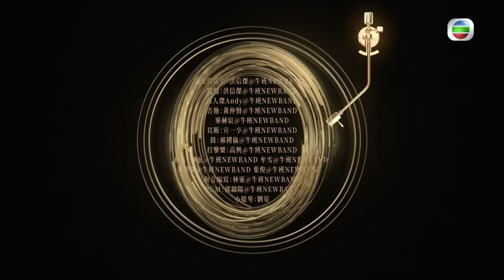聲生不息 第6集丨林曉峰、劉惜君講述《 現代愛情故事 》丨港樂丨張智霖丨許秋怡丨廣東歌丨粵語歌丨綜藝丨純享版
【 聲生不息 】第6集  林曉峰、劉惜君講述《 現代愛情故事 》

林曉峰、劉惜君合唱由張智霖、許秋怡原唱嘅《 現代愛情故事 》，全新組合會點樣用歌聲講述呢個經典「故事」？即刻睇返純享版嘅精彩舞台啦！

Like + Follow = 緊貼 TVB 各劇集及藝員動態！